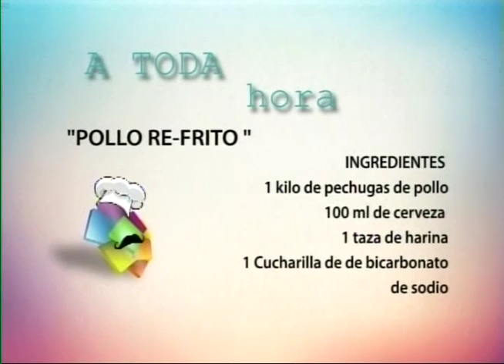PREPARANDO POLLO REFRITO CON ALEJANDRO MARAÑÓN EN A TODA HORA